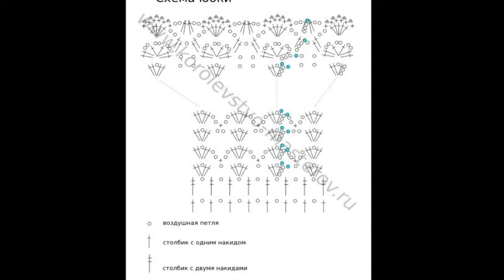Crochet Patterns/ free/ crochet baby dress/ 4202